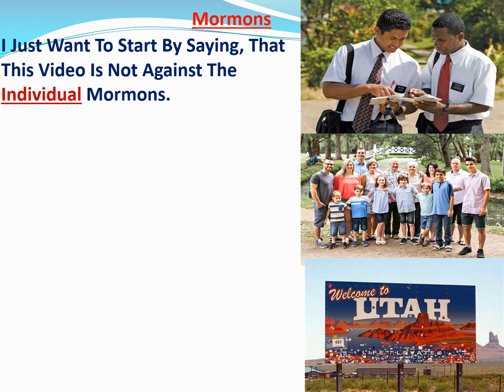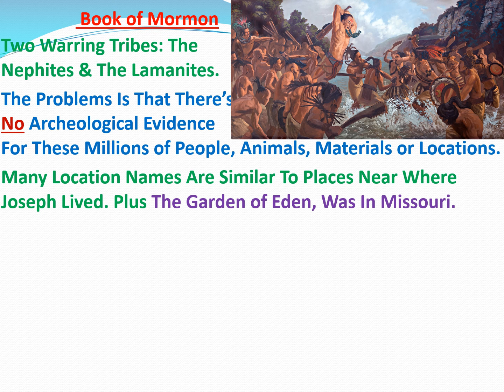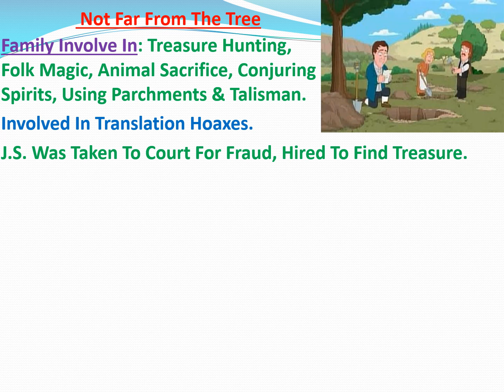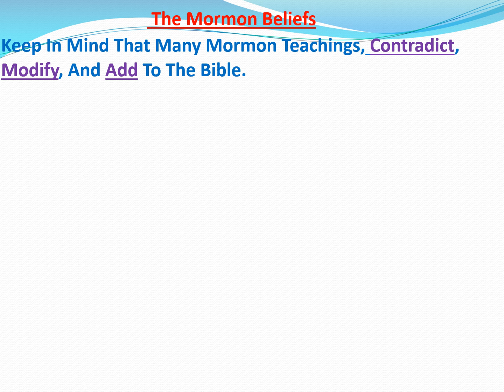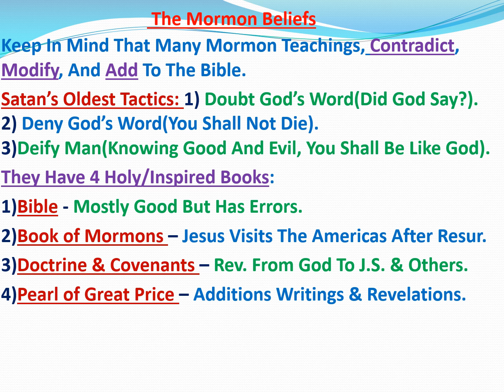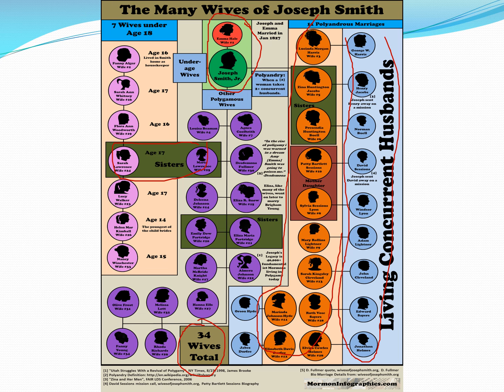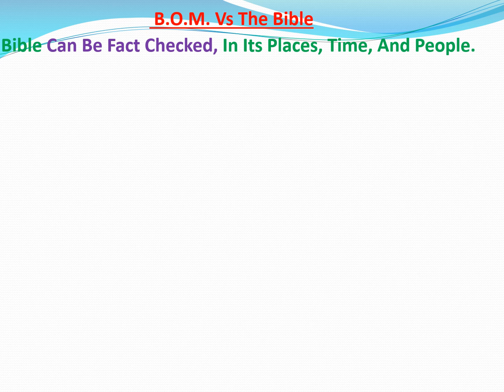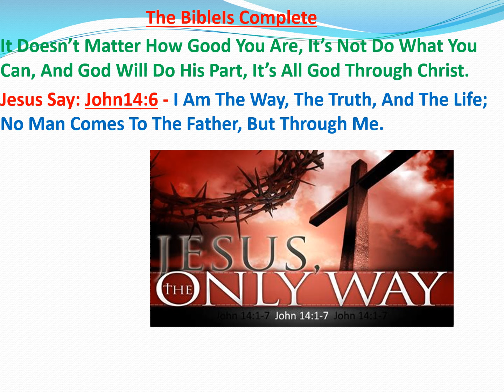The Cults Mormonism Part 5(Ep128)